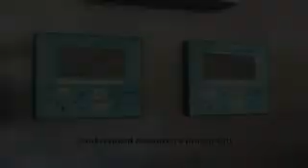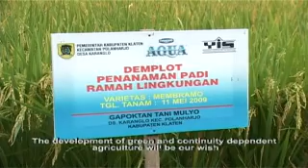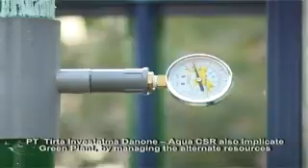From Blue To Green